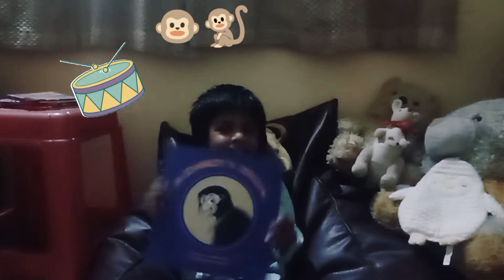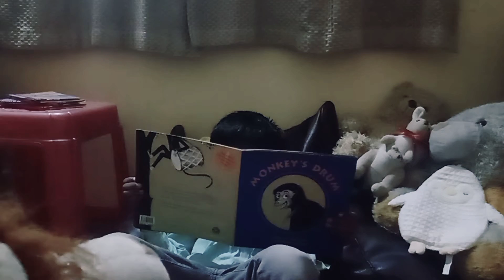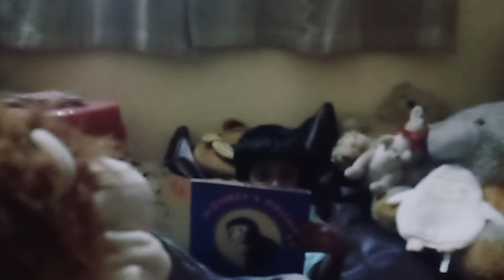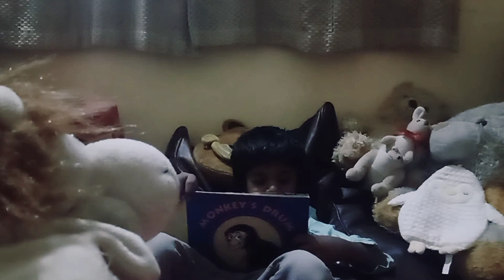Monkey's drum | Story Time | ~by Nischay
Hi guys my name is Nischay and today me and all my teddy bears along with mr. lion are going to read monkey's drum. We will also sing a song in the end so watch till the end to find out what is the song. Have fun and enjoy!